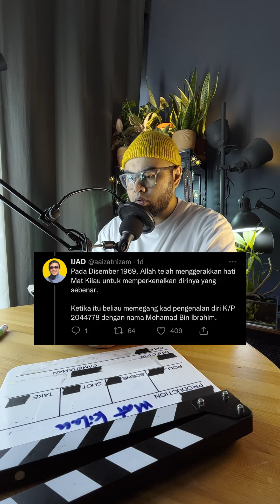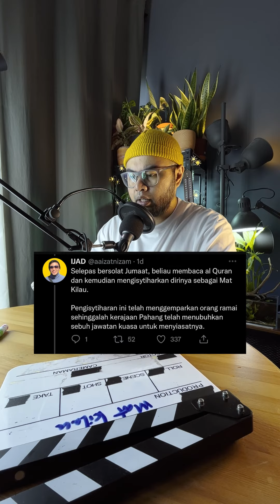Ringkas sejarah mat kilau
Kembalinya pahlawan melayu mat kilau